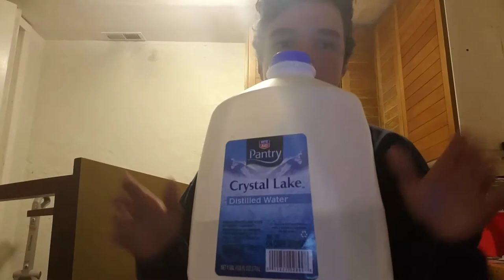Playing the Cup Song on a Water Jug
Subsricbe for more quality content